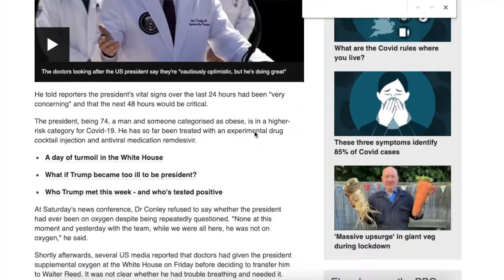Are The Globalists About To Loose The Vaccine Narrative?